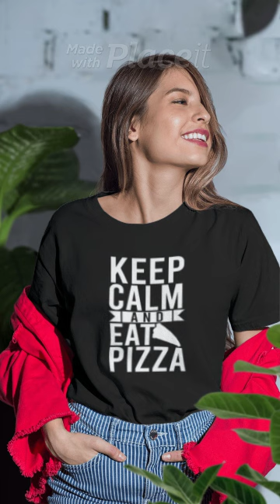Pizza t-shirt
Pizza t-shirt is good for pizza operfect for pizza à la maison, pizza sans four, pizza à la poele, pizza tower, pizza italienne, pizza tortilla and good for pizza pizza